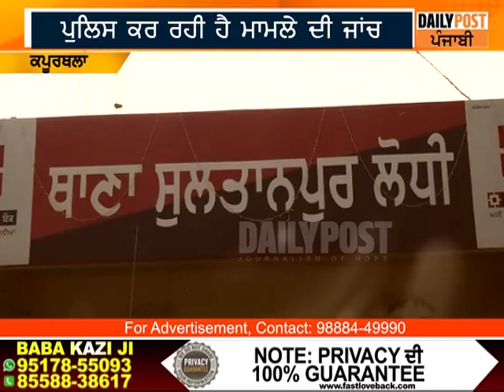ਬੇਟੇ ਦੀ ਮੌਤ ਤੋਂ ਬਾਅਦ ਦੂਜਾ ਵਿਆਹ ਕਰਵਾ ਚੁੱਕੀ ਨੂੰਹ ਦਾ ਸਹੁਰਾ ਪਰਿਵਾਰ ਨਾਲ 6 ਸਾਲ ਦੀ ਬੱਚੀ ਨੂੰ ਲੈਕੇ ਕਲੇਸ਼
ਬੇਟੇ ਦੀ ਮੌਤ ਤੋਂ ਬਾਅਦ ਦੂਜਾ ਵਿਆਹ ਕਰਵਾ ਚੁੱਕੀ ਨੂੰਹ ਦਾ ਸਹੁਰਾ ਪਰਿਵਾਰ ਨਾਲ 6 ਸਾਲ ਦੀ ਬੱਚੀ ਨੂੰ ਲੈਕੇ ਕਲੇਸ਼ || DAILY POST PUNJABI ||

6 ਸਾਲ ਦੀ ਬੱਚੀ ਲਈ ਨੂੰਹ ਤੇ ਸਹੁਰਾ ਪਰਿਵਾਰ 'ਚ ਕਲੇਸ਼
ਨੂੰਹ ਨੇ ਲਗਾਏ ਸੌਹਰੇ ਪਰਿਵਾਰ ਤੇ ਦੋਸ਼
ਬੇਟੇ ਦੀ ਮੌਤ ਤੋਂ ਬਾਅਦ ਦੂਜਾ ਵਿਆਹ ਕਰਵਾ ਚੁੱਕੀ ਨੂੰਹ
ਪੁਲਿਸ ਕਰ ਰਹੀ ਹੈ ਮਾਮਲੇ ਦੀ ਜਾਂਚ